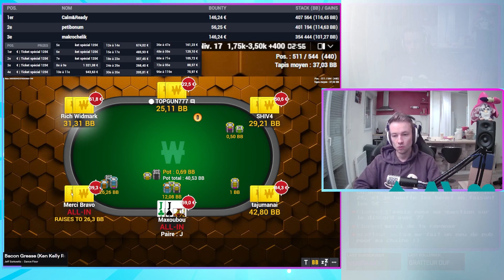En avant sur les TOURNOIS 50€ : Maxou Best Of #17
Chaque semaine, mangeons ensemble un bon MaXou Best Of supplément Bad Beat

Retrouve moi en live tous les mercredis et dimanches soirs ainsi que les vendredis après-midi